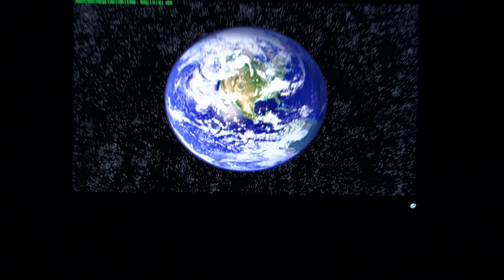BenQ BL2410PT - Glow (Earth)